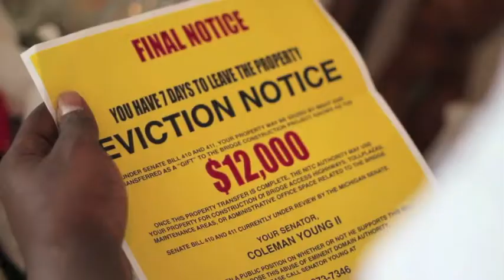Episode 6- Highland Avenue